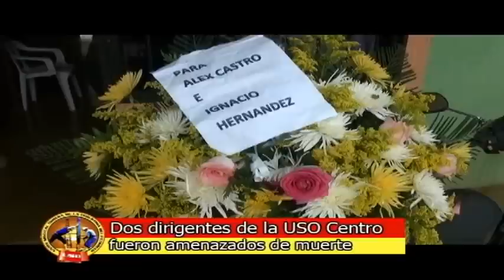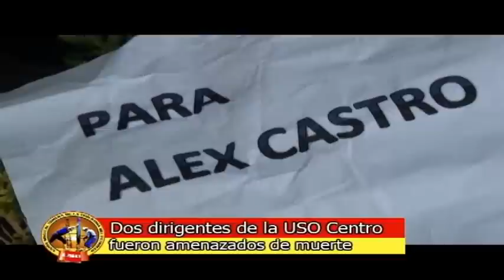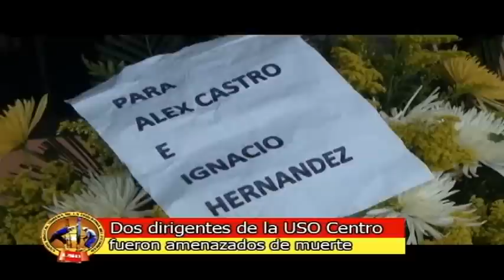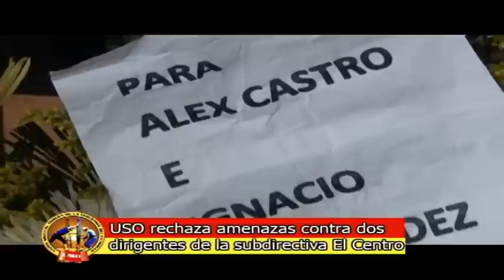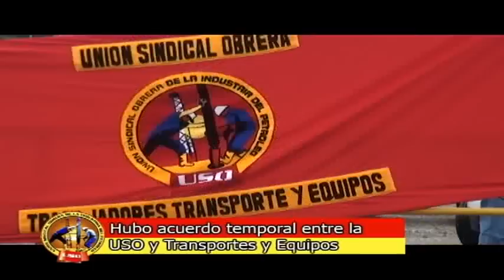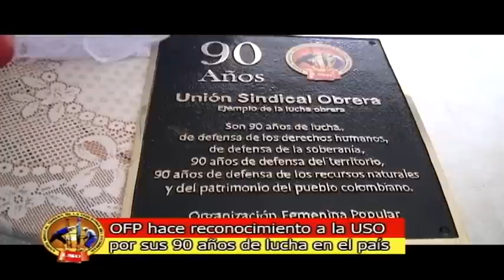Semanario Obrero 7 Abril 2013 parte 1